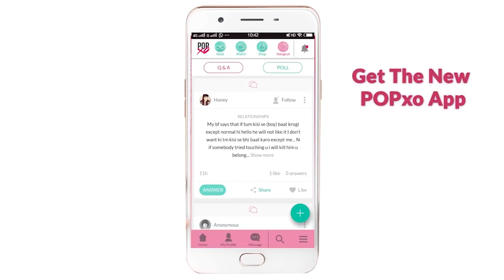Cherry & Roshni Take On The Guess The Body Part Challenge | POPxo